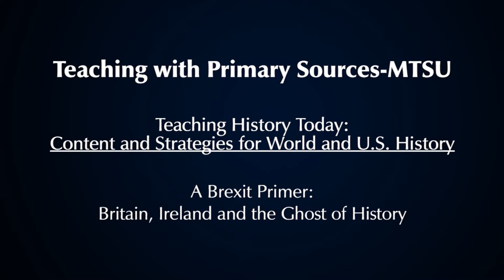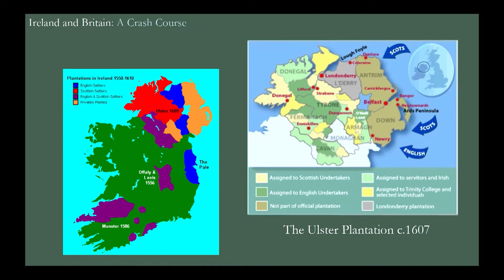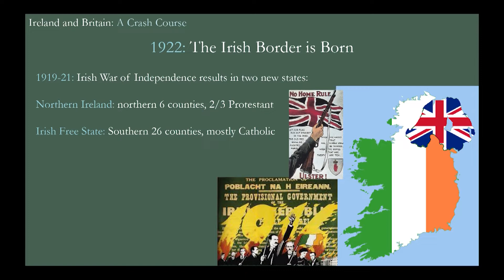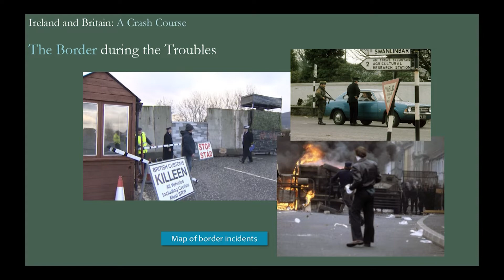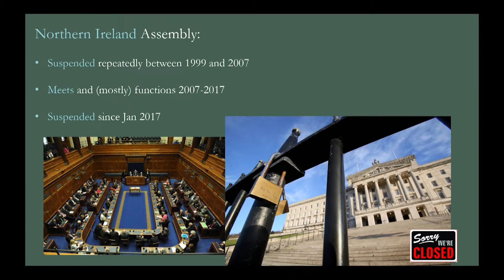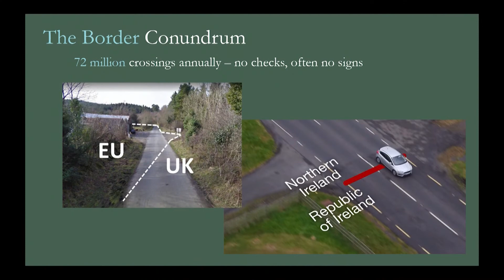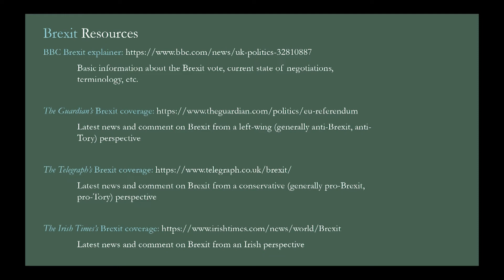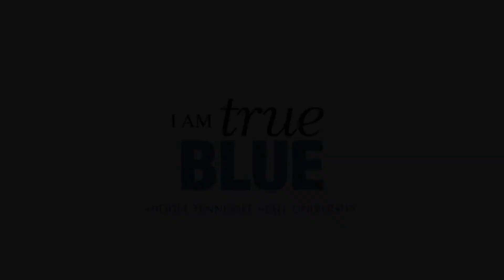[TPS] A Brexit Primer: Britain, Ireland, and the Ghost of History